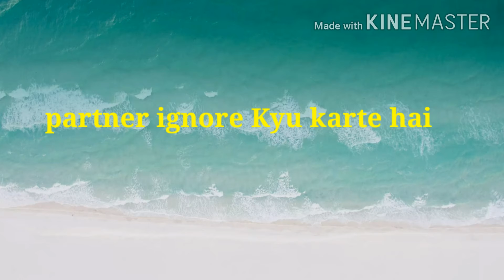Why does your partner ignore you -- Ea tricks janlo Kbhi Aapke partner ignore nehi krega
Hi friends is video me main aapko btayi hu.. Why does your partner ignore you .. Ea tricks janlo Kbhi Aapke partner ignore nehi krega

Video pura dekhna achha lga to like jarur

Meri dusri videos ki link.. ⤵️

Kaise ladko ko ldkiya karte hay zada pasand ...

About.. Beautiful Relation Tips In Hindi sree is a relation based channel... Where you will find psychology based relation tips in Hindi, I hope you like this channel and this videos will help you . Aapki life me Khusi aaye aapki relationship humesa Pyar bhra rehe eahi meri laksha hay. agr meri video se kisika Koi v help hota hay to ea mere liye sabse bri success.. 😍😍love all my dear friends... always Khus raho aap eahi meri ichha..😊😊😀😀